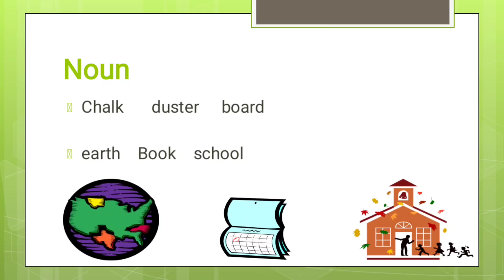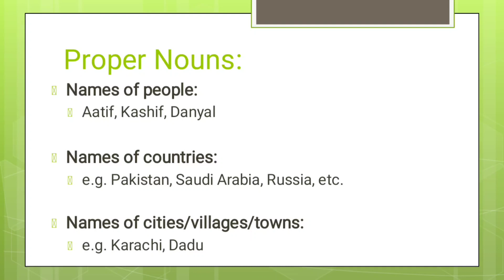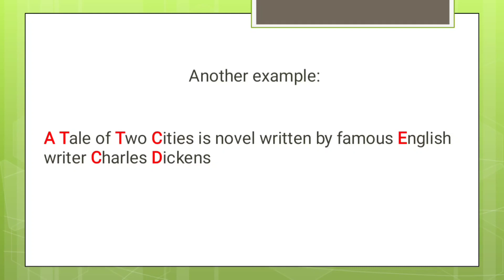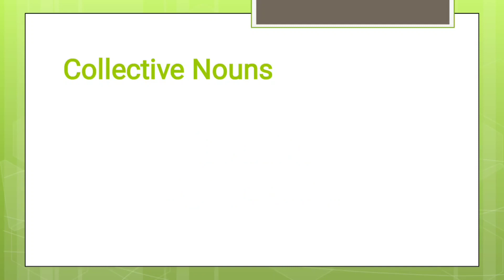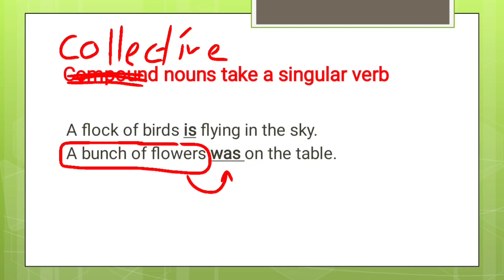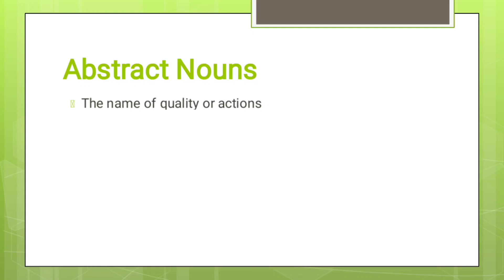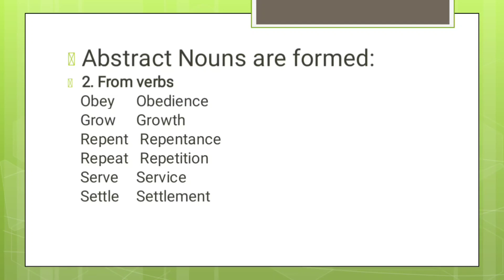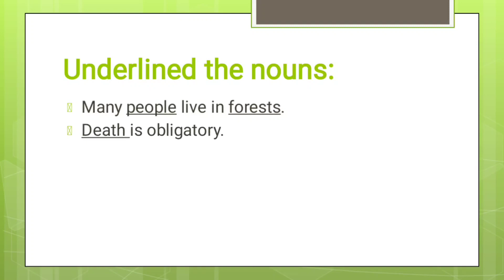Noun and its kinds | How to identify nouns? | Parts of Speech|English Grammar| Lecture 1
How to identify nouns? Sohail Ahmed Kalhoro

Government Jobs
speaking skills
listening skills
tricks
how to speak fluently
communication skills